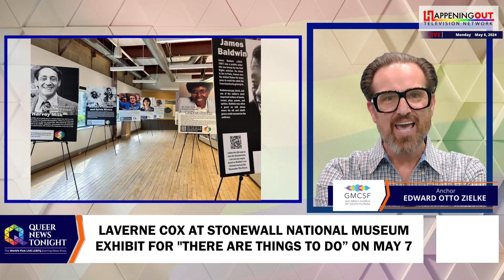Laverne Cox At Stonewall National Museum Exhibit For 'There Are Things To Do' On May 7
The Stonewall National Museum, Archives & Library is celebrating the achievements of the Emmy-Award-winning trans actress Laverne Cox as she becomes a part of their Standing on the Shoulders of Heroes exhibition. This exhibition from Fort Lauderdale's Stonewall National Museum connects the LGBTQ+ past to the present, honoring the courage of those who paved the way for us to live authentically and openly and fostering hope for ongoing progress. The traveling exhibition arrives at The City College of New York alongside the May 7 screening of "There Are Things To Do." The venue is set at the CUNY School of Labor and Urban Studies, featuring a "There Are Things To Do" panel discussion with the filmmaker Mike Syers and esteemed LGBTQ+ activist and actress Laverne Cox. Filmmaker Mike Syers’ documentary “There are Things To Do,'' about Indian-born American LGBTQ+ activist Urvashi Vaid (oor-Va-shee–ved).  After the screening, Syers will join the stage alongside the recipients of CCNY’s first-ever Colin Powell School for Civic and Global Leadership Urvashi Vaid (oor-Va-shee–ved) Award for LGBTQ+ Advocacy: Shantal Rodriguez, a current student at CCNY, and Blaze Levario, an alum of CCNY. The event will feature notable addresses from Robert Kesten, the executive director of the Stonewall National Museum & Archives, and Andrew Rich, the Dean of CCNY’s Colin Powell School, endowed by Richard J. Henley and Susan L. Davis.